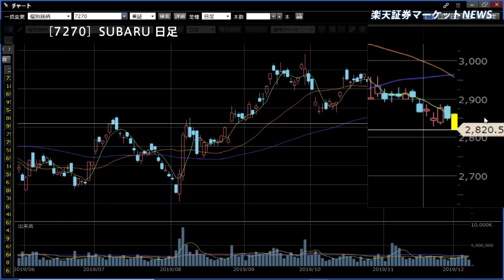楽天証券マーケットＮＥＷＳ12月6日【大引け】